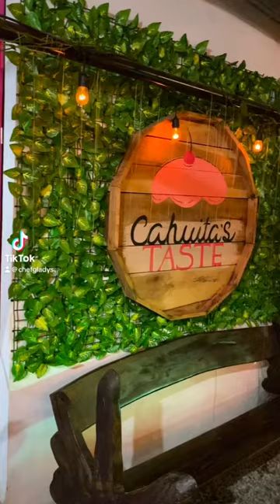A delicious swordfish 🗡️ 🐟 curry made with that morning’s catch.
A delicious swordfish 🗡️ 🐟 curry made with that morning’s catch. Doesn’t get more delicious than that! Made by the amazing Chef Doria of @cahuitastaste .
It was such a pleasure watching her work and create magic! If you eat anywhere in Costa Rica, it’s gotta be at ‘Cahuita’s Taste’.

Even on holidays I can’t stay out the kitchen. I snagged some yummy recipes for my arsenal.